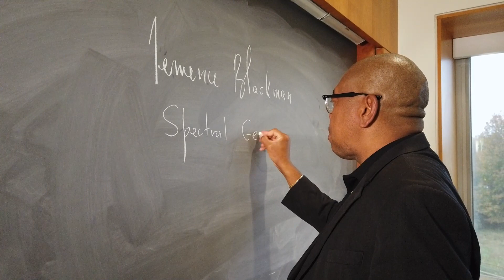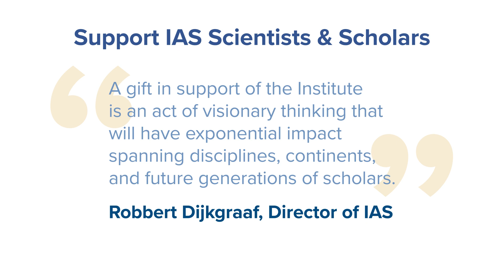Scholar Spotlight: Terrence Blackman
Meet the newest Members at the Institute for Advanced Study and discover their unique passion for curiosity-driven research in the Scholar Spotlight video series.

This week, number theorist Terrence Blackman, Visitor in the School of Mathematics, discusses his quest to advance understanding in the realm of spectroscopy. Learn about the problems Terrence aims to solve in spectral geometry, as well as the work he is doing to build out an infrastructure of support for upcoming African American mathematicians.

Support the IAS mission of advancing academic freedom and curiosity-driven research by visiting

Scholar Spotlight is produced by OFC (ofc.tv)